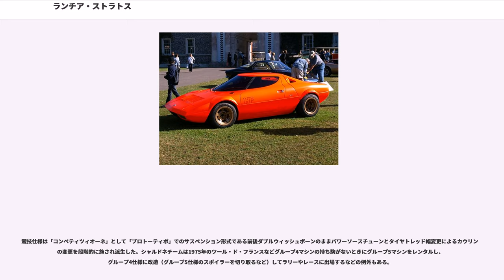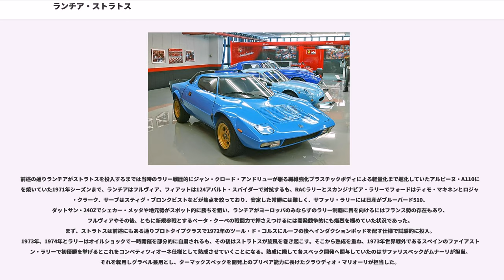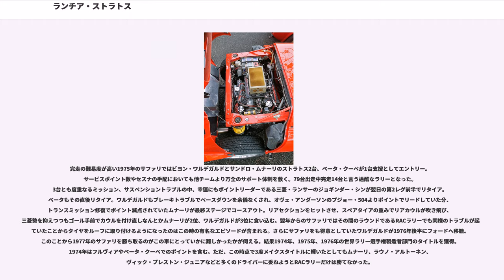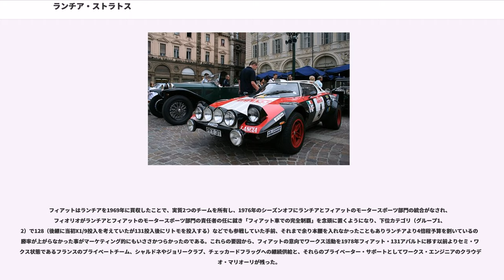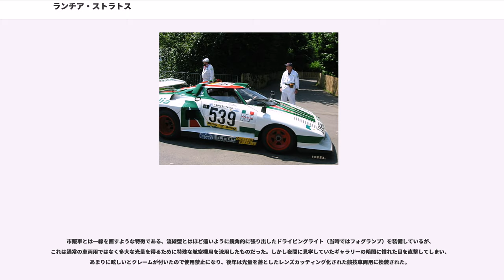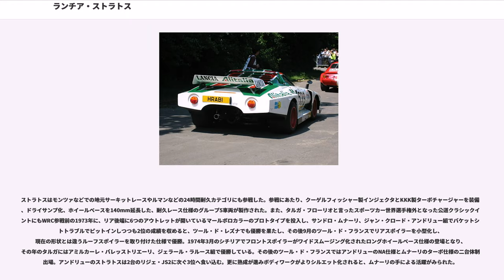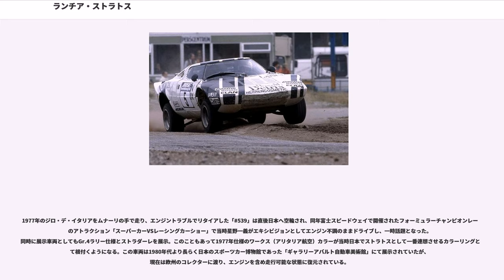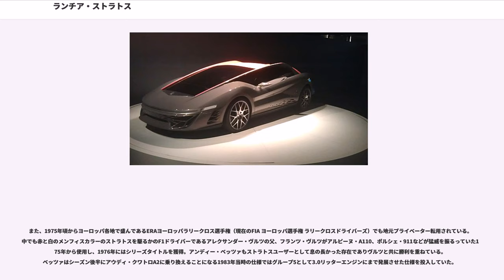ランチア・ストラトス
ストラトス（"STRATOS"）は、ランチアが製造したスポーツカー。世界ラリー選手権（WRC）で勝利することを目的に開発されたホモロゲーションマシンである。その異色性と希少性より、第一級のコレクターズアイテムに挙げられている。

車名のストラトスは、「成層圏」という意味の英語の“stratosphere”あるいはイタリア語の“stratosfera”からの造語であるとされ、“STRATOS”と表記される場合が多いが、実車のロゴをよく見ると“STRATO'S”となっている。これは商標関係による配慮だという。

「ゼロ」、「プロトティーポ」と呼ばれる試作段階のプロトタイプ期までと量産型の「ストラダーレ」量産期に分けて説明する。

「ストラトス」の名称を冠した車としては1970年のでデビューしたベルトーネ作であるショー・カーの「ストラトス・ゼロ」があった。ショー・カーでこそあれストラトス・ゼロは実際の走行を可能とするために動力ユニット（エンジン、ギアボックス）やシャーシーをランチア・フルヴィア クーペのものから流用しており、MR（ミッドシップエンジン、後輪駆動）というシャーシレイアウトはここで仮に完成していた。ただし後年パイオニアのカーコンポの出演時にはユニットは他に流用されて不動車となっていたので、仕方が無くレッカー方式で撮影が行われた。

この車では乗降用のドアはフロントガラスを兼ねたハッチとなっており、フロントに貼られた「LANCIA」のロゴ部分を開閉ノブとしてハッチを開け、上下可動式のステアリングコラムを前に跳ね上げてから前部の黒いマット部分を足場として乗降するという風変わりなものであった。この時点でストラトス・ゼロはまだ量産からはほど遠い単なるショー・カーであり、フルヴィアに代わる「ラリーで勝てる車」を欲していたランチアにとってこの車は興味の薄いものであった。

ランチアにとっては興味の薄いストラトス・ゼロであったが、ベルトーネからしてみると量産モデルとなった場合の年間生産台数3万台というランチア側とのいくどかのミーティングにより提示されていた数字は利益を考えても充分魅力的であった。そこでベルトーネはストラトス・ゼロの車両レイアウトがMRというラリー競技車にとり有利であることを利用してここからさらに量産化に向けた売り込みをランチアに対してかけ、さまざまな要素を検討した。
前述のようにラリー競技での勝利を目指す車を欲していたランチアでワークス・チームの責任者を務めていたチェーザレ・フィオリオは、ラリー競技に特化されたマシンが席巻している中でフィアット傘下に入った事によるランチア製品ラインナップの縮小と言う現状からの背景上、ゼロから見出したものとして「手持ちの駒がなければ作ればいい」と以下の点を新たにチーム・ディレクターとして加わったピエルーゴ・ゴッバート、エンジニアであるジャンニ・トンティ、クラウディオ・マリオーリ、更には作業に関わるメカニックからの意見をも纏め上げ、ストラトスの条件として課した。

これらが2、3年で色あせてはならないという命題をもとにベルトーネが作り上げたのが強固なモノコック構造のコックピットの前後に堅固なスチールフレームを締結、そのフレーム上に各々その前後端のフックで大きく開口する軽量な前後カウル（後にヒンジ化され、実戦仕様ではさらに肉薄化される）を持つボディであった。

エンジンやトランスミッションを搭載する車体後部は整備性を十分に考慮した骨格とされた。サスペンション周りの構造は同時期にフィアットで開発され、これも当時ベルトーネ在籍のマルチェロ・ガンディーニがストラトスと並行してデザインに携わっていたフィアット・X1/9と同形式の剛性の高いものが採用されていた。後にX1/9はタルガ・フローリオに出場しこのサスペンションの評価を高いものとしたが、プロトーティポ時点でのストラトスのサスペンションは後述の通り実戦やテスト走行での改修が必要な段階にあった。しかし、剛性の確保しやすい、全長及びホイールベースの短い車両という点から、ストラトスのボディ剛性は当時のF1マシンに匹敵するほどだったという。

この高いボディ剛性のためワークスのラリーカーも大きな補強をすることなく、ほぼそのままの状態であった。この強固なシャシーの発案自体はX1/9の開発にも関与していたダラーラであり、製作はランボルギーニ・カウンタックや後のBMW・M1のフレームも担当したウンベルト・マルケージであった。

ストラトス...